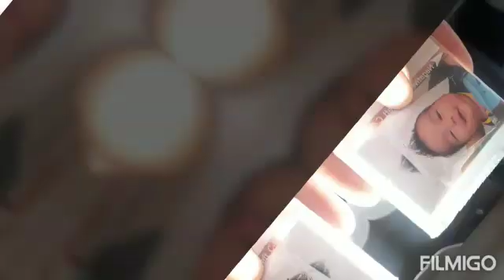video hecho por papy para Eliel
FEB 11 2020 Eliel